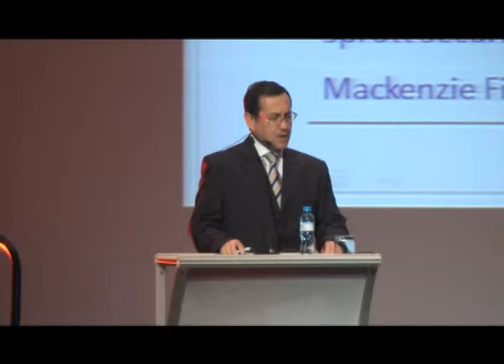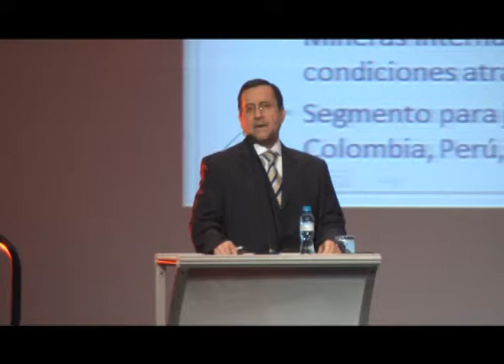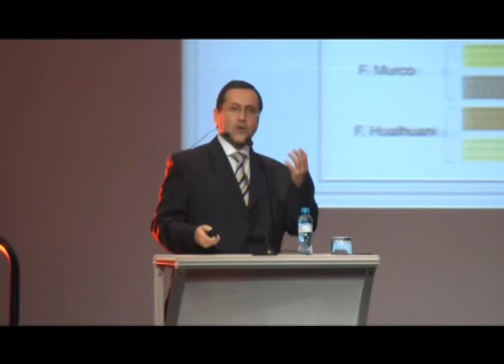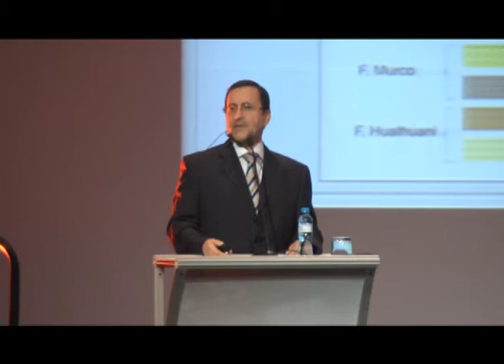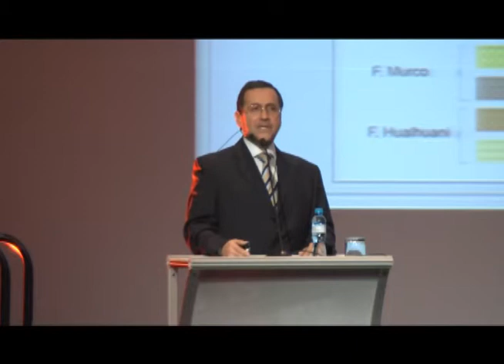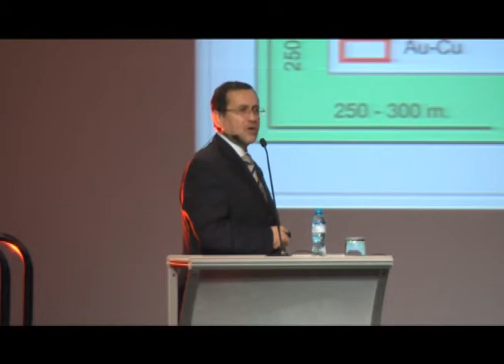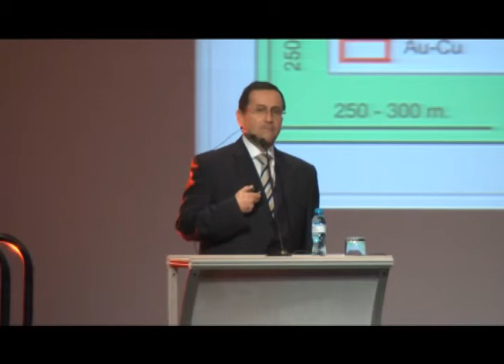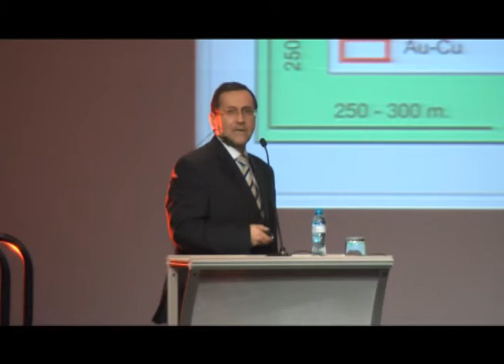6to Expobolsa: Miguel Cardozo - Presidente y CEO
Alturas Minerals: Creando valor en importantes proyectos de cobre y oro en Perú y Chile